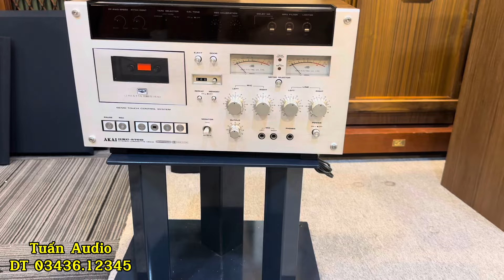27/09 cặp bến Cassette Aikai VIP .570D đẹp. Mẫu hót của Aikai